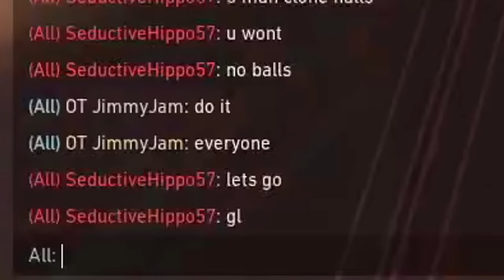Radiant Streamers vs. Yoru 1 Trick...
When a Radiant streamer gets outplayed with Yoru in Valorant...

Songs:
- Phoenix: Lisztomania

Lofi:
Lukembro - Biscuit Lamp Onion Highball Waiting Tower Store Sunset River Imagine Everyday Wine Butter Balloon Every Day

Crosshairs:
Main: 1-5-1-3